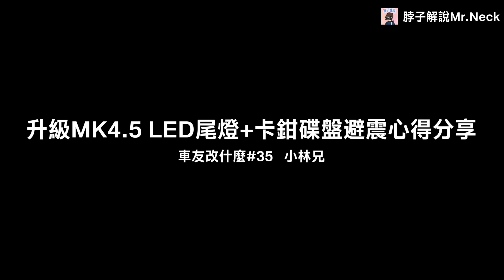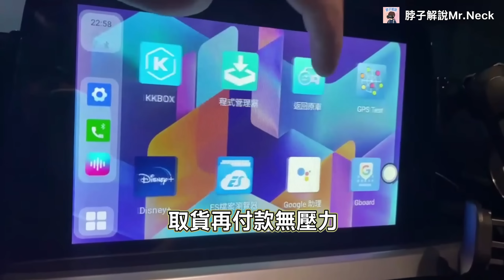車友改什麼#35│Focus MK4國外叫料改MK4.5 LED尾燈? 車主分享煞車、碟盤、卡鉗、倒插避震挑選建議&使用心得...│【脖子解說】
📌3D卡固全車系官網

【脖子解說Mr. Neck FB粉專】